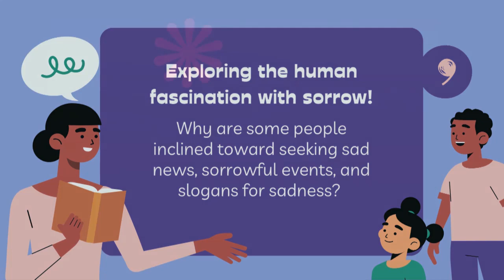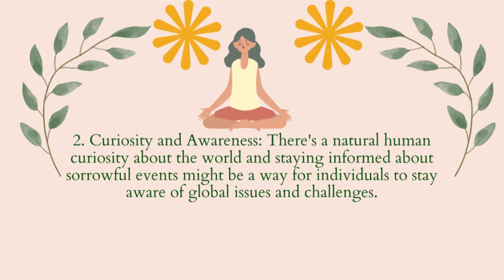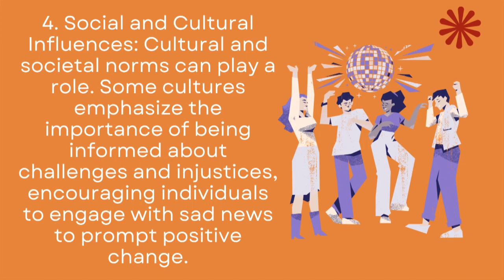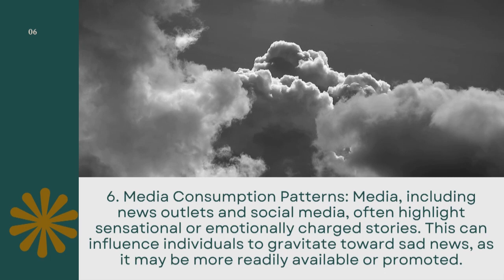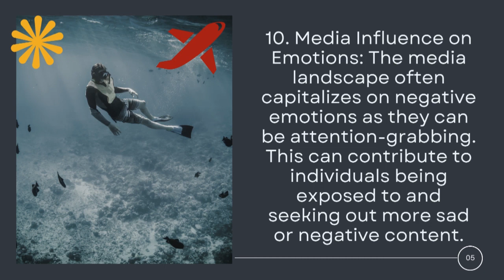exploring the human fascination with sorrow